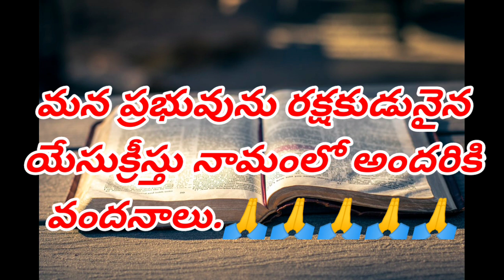నేడు రక్షకుడు నీకొరకు మరణించి యున్నాడు jesus sacrifice jesus cross sacrifice Short message M4K TV Ch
నేడు రక్షకుడు నీకొరకు మరణించి యున్నాడు jesus sacrifice jesus cross sacrifice Short message M4K TV Channel M Chrishtopher M4K Studios